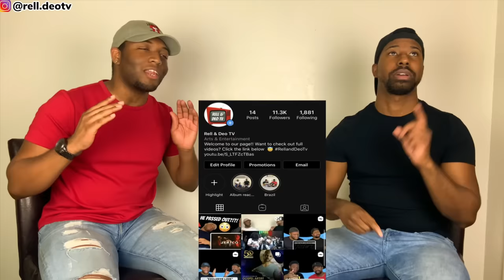REACTION to Funniest Philippine Commercials! Compilation/Pinoy ADS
⚫️Best Funny Commercials From The Philippines - Pinoy ADS